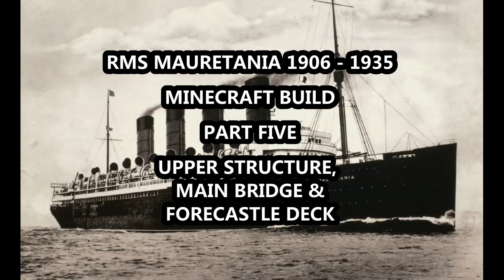29. Ocean Liner RMS Mauretania (1906-1935), Minecraft Build, Part Five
Part five of the Mine-craft building of RMS Mauretania, sister ship of RMS Lusitania .

This era of the Mauretania career is focused in her prime as an ocean liner for the Cunard Line.

Today's focus is on the main upper super-structure, main bridge and forecastle deck.

Built on Xbox mine craft console edition.

A special thank you to You Tube channel, Richlarrousse for the step by step guide in building the ship. The difference is I will be building the interior of the ship and please check out his channel, he is a fantastic ship builder.